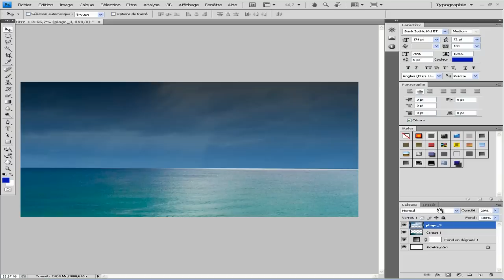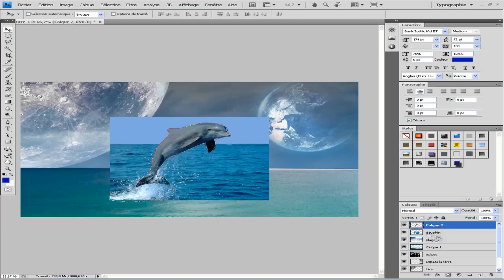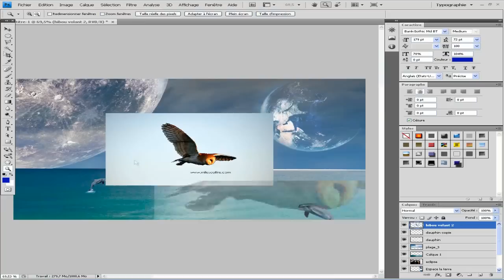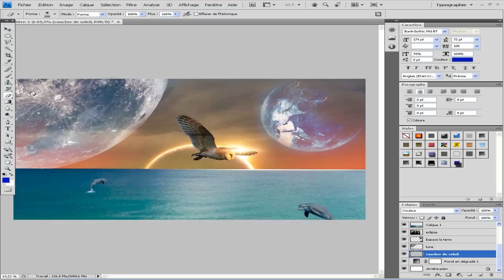Speed Art #1 |Magic Ocean| By Le Hibou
Voila un speed art qui change de mes speed art habituel =)
Soyez indulgent, je suis vraiment pas tres bon a photoshop et je voulais essayer un nouveau style: "naturel".
Mais jsais qu'il y a encore quelques soucis niveau incrustation des images =)

Logiciel: Adobe Photoshop CS4